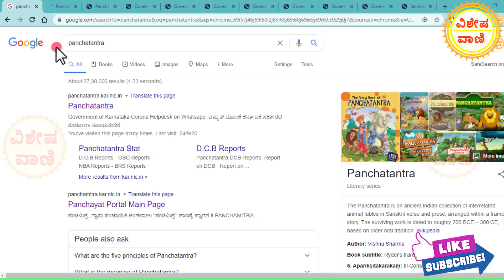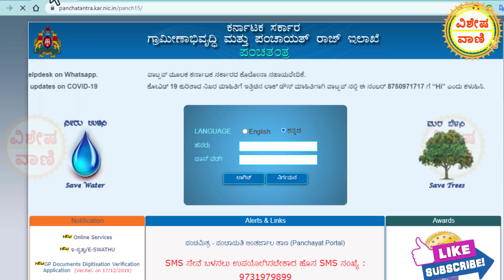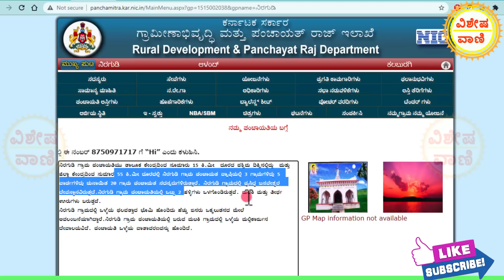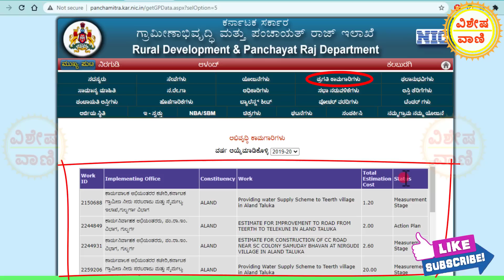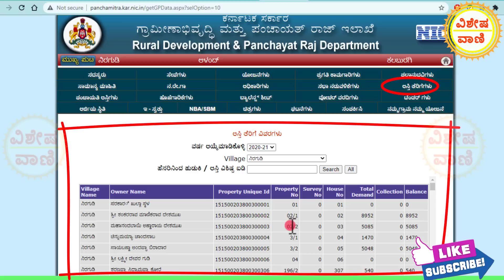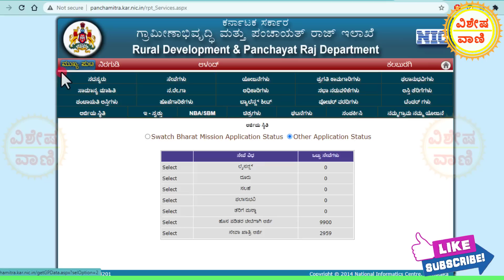ನಿಮ್ಮ ಗ್ರಾಮ ಪಂಚಾಯತಿಯ ಸಂಪೂರ್ಣ ಮಾಹಿತಿ ನಿಮ್ಮ ಮೊಬೈಲ್ ನಲ್ಲಿ. Gram panchayat karnataka details.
ಗ್ರಾಮ ಪಂಚಾಯತಿ video list